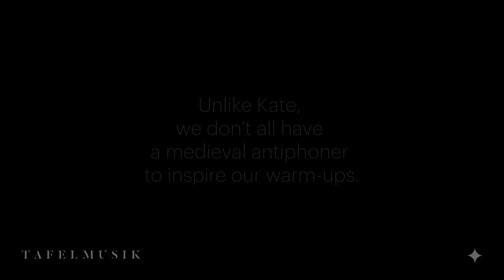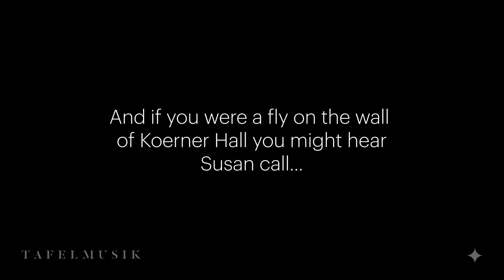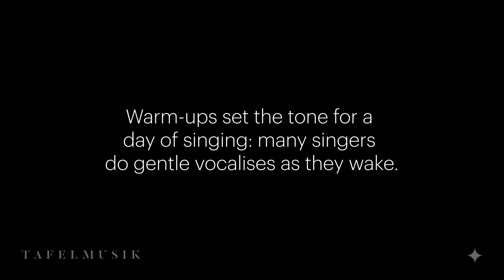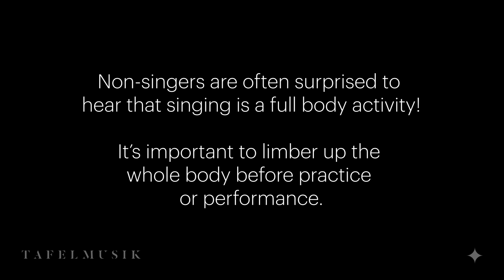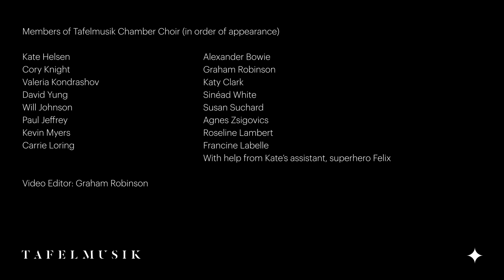Behind the Scenes: Warming up the Voice with the Chamber Choir | Tafelmusik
Have you missed seeing the friendly faces of the Tafelmusik Chamber Choir?

In this fun video, get an insider look at some of the ways our choir warms up for performances—and, if you’re feeling vocal, practice along from home with them.